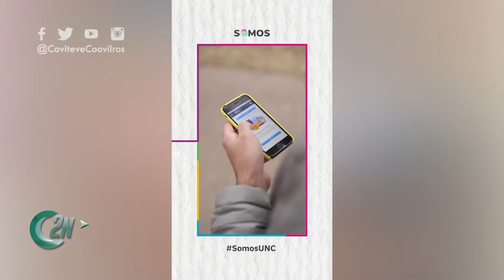2NCENTRAL | ELECCIONES EN LA UNC PARA RECTOR Y VICE